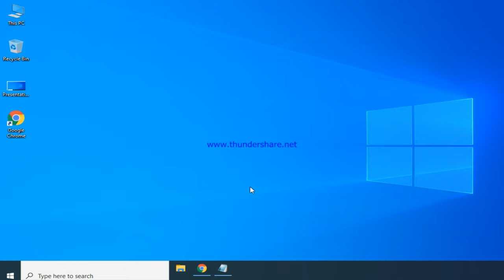How to Reset and Extend IDM trial period #100% work Internet Download Manager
1.In Registry Editor, locate this key:

2.HKEY_CURRENT_USER\Software\Classes\

3.CLSID\{07999AC3-058B-40BF-984F-69EB1E554CA7}

5..Right click on it and Delete it.

6. Restart your System